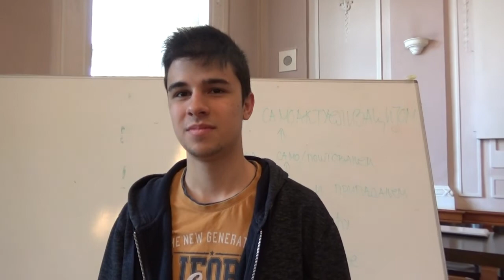Vladan Vasić, učenik trećeg razreda, 20.03.2019